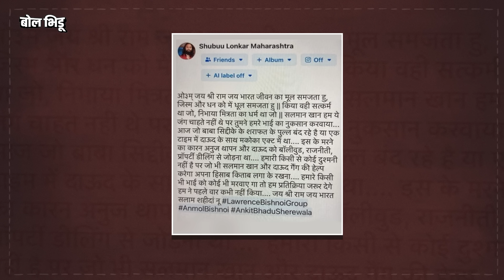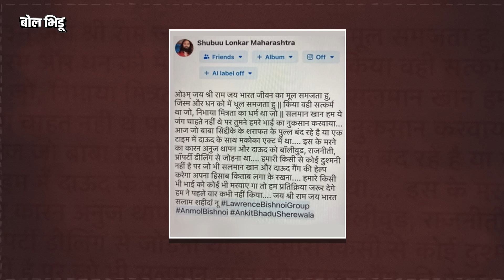Baba Siddique यांची हत्या Salman Khan याच्यावरच्या रागातून ? Bishnoi vs Salman Controversy आहे काय ?